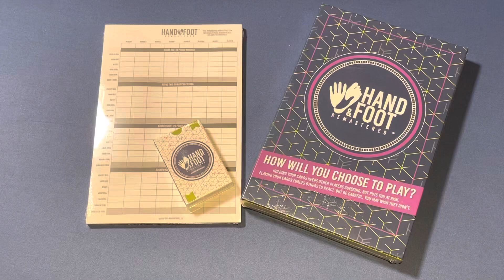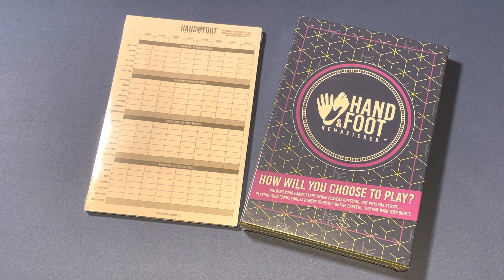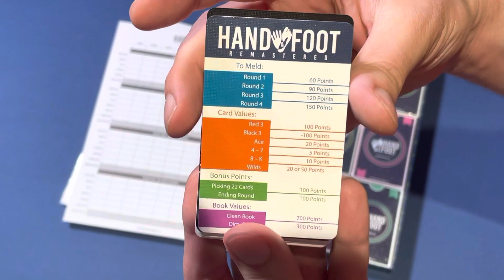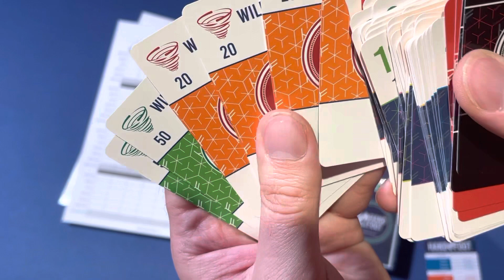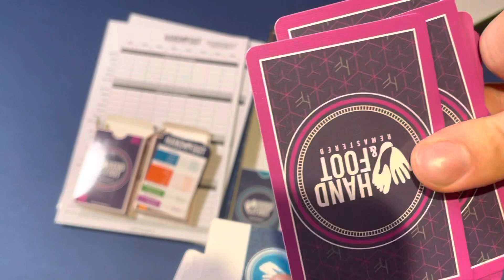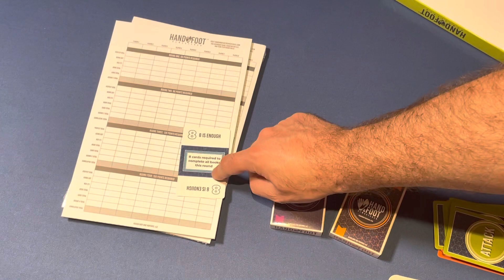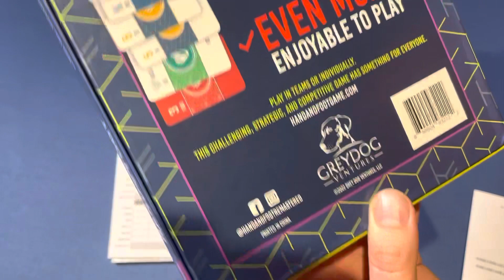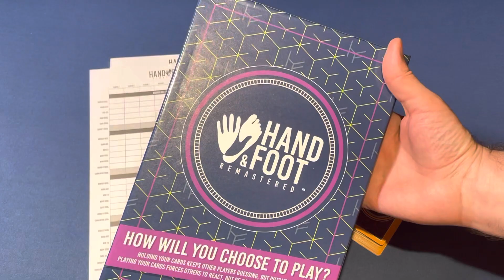Hand and Foot Remastered | Rummy Unboxing